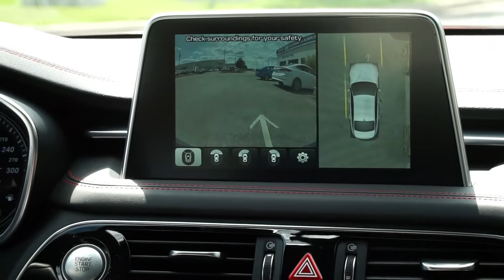2019 Genesis G70 review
2019 Genesis G70 review, perhaps one of the nicest vehicles in the market.